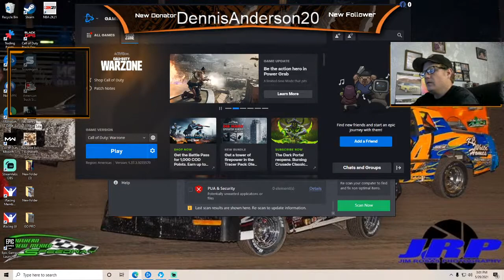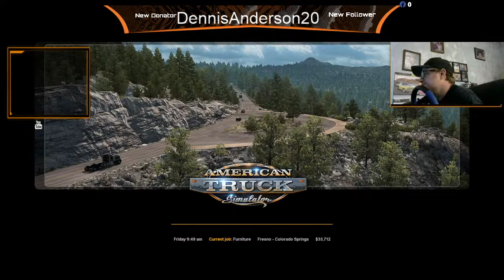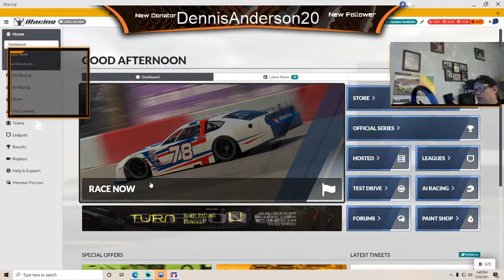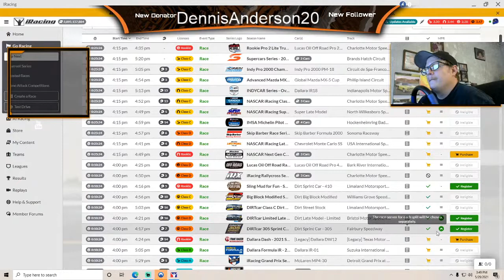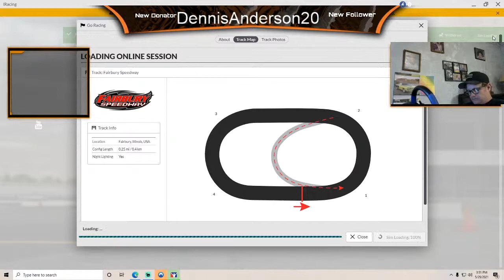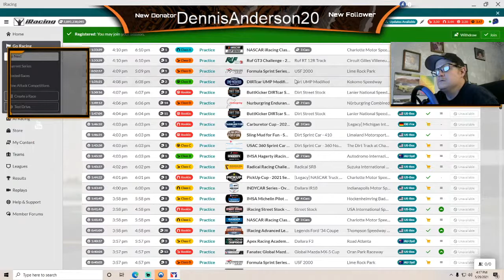Dennis Anderson Live Stream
I Racing